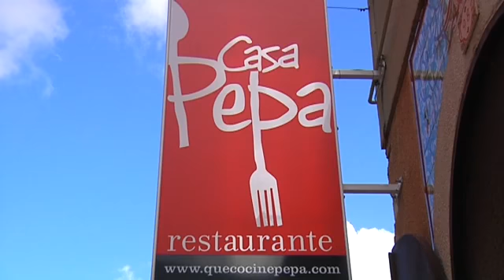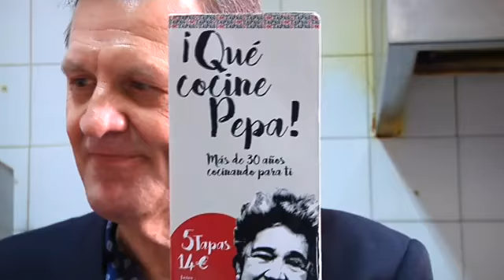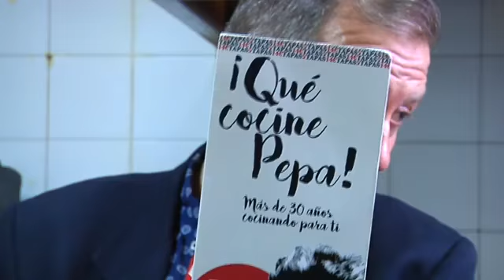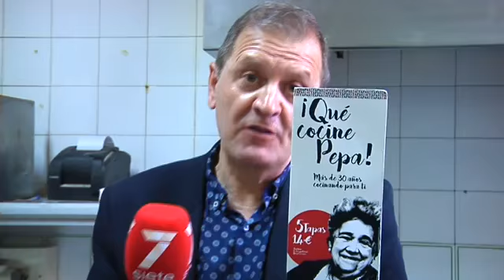🔈 recuerdos 💪 REST. ITALIANO MARRUZELLA (PARTE 2) y CASA con JESUS MARTIN MORENO y PACO SANCHEZ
🔈💪 RESTAURANTE  ITALIANO MARRUZELLA (PARTE 2)  y CASA🍽 en JEREZ, recuerdos con JESUS MARTIN MORENO y PACO SANCHEZ
emisión en 7TV con la propietaria REMEDIOS ZAMBRANA